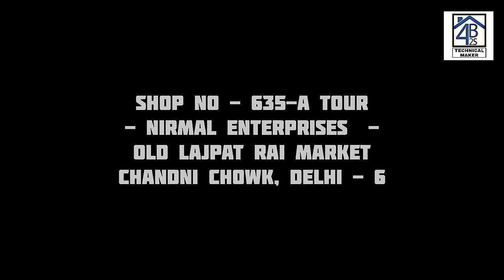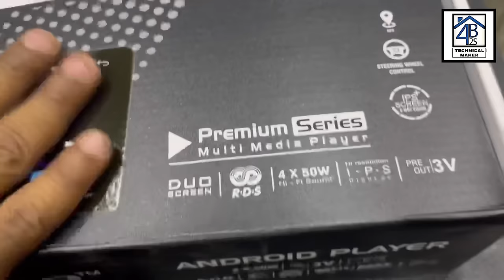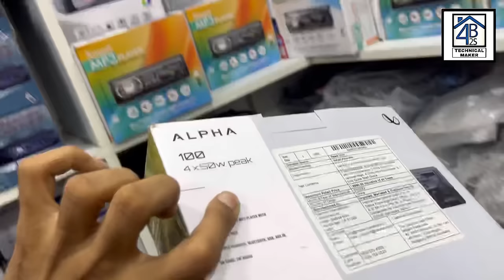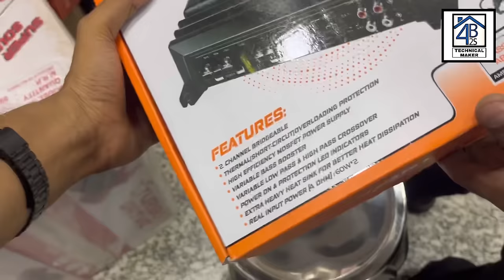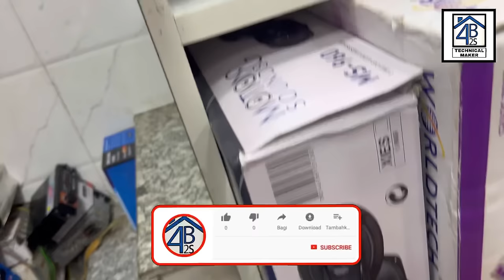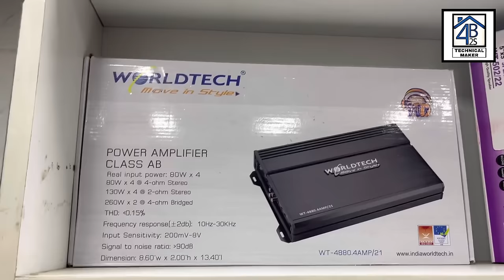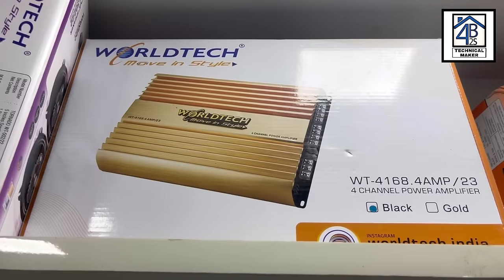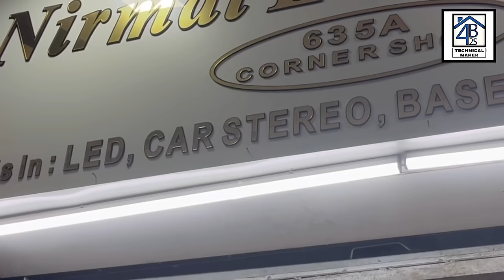Cheapest🤑car, tractor, home music systems market- speaker, basstube, woofer, car display, amplifier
Toh aaj hum aa chuke hai Delhi ki cheapest car accessories market " OLD LAJPAT RAI MARKET " me jahan mAIN aapko shop no - 635-A ka tour karane wala hun, is shop tour vlog me apko car ka complete music systems material & display & all dekhne ko milegi like - all types of car bass tube, car amplifiers, home amplifiers, car speakers, infinity car speakers, rcial ercial car woofers, car tweeters, car wiring, car stereos, usb plyer, jbl speaker, pioneer woofer & speaker, sony sony speaker & amplifier, sony jbl car door speaker, car bass tubes, car wiring, sony jbl car amplifier, car lights, car Android display, mirror display, car cameras aur apko is video me smart TV, dj towers, dj trolley, home amplifier, tractor Woofers, car components, tractor auto tracks amplifiers ye sab bhi ek wholesale price me dekhne ko milenge.

Address -

Shop no - 635 - " NIRMAL ENTERPRISES "  - (  OLD LAJPAT RAI MARKET, CHANDNI CHOWK, DELHI - 6.

Deals in : - all types of car bass tube, car amplifiers, home amplifiers, car speakers, car woofers, car tweeters, car wiring, car stereos, car components, car Android display, mirror display, car cameras aur apko is video me smart TV, dj towers, dj trolley, tractor auto tracks amplifiers & all.

Shop owner mo. no - 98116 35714 ( Nirmal )

Thanks for be a viewer.

➡ karaoke system:-